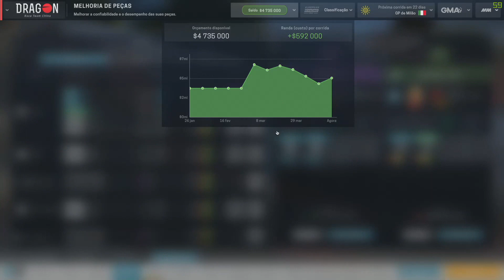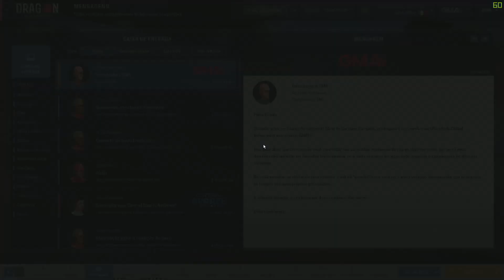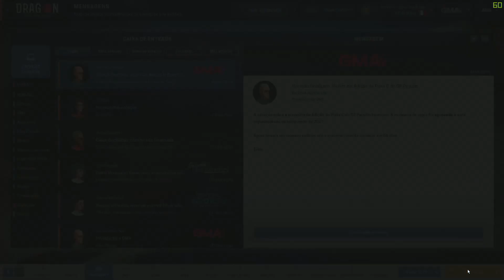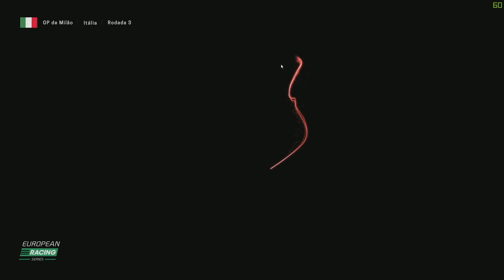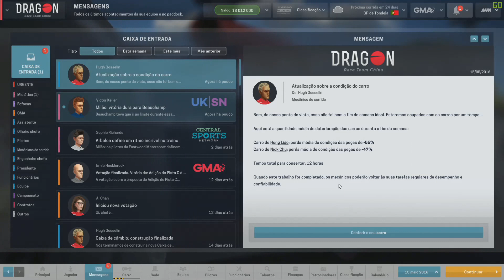MOTORSPORT MANAGER [3] GP DE MILÃO E O INICIO DAS PONTUAÇÕES! português pt-br vamos jogar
Assuma o papel de diretor de uma equipa de desportos motorizados de alto desempenho. O Motorsport Manager é um jogo de gestão altamente detalhado dirigido aos fãs dos desportos motorizados. Irás contratar os pilotos, construir os carros e fazer parte do mundo dinâmico das corridas!